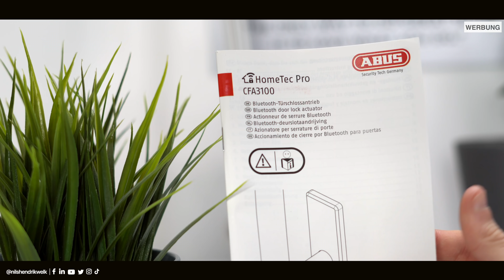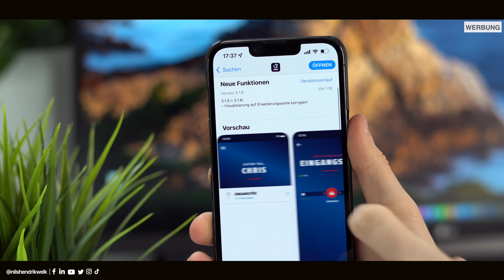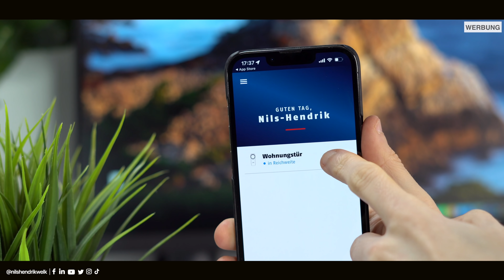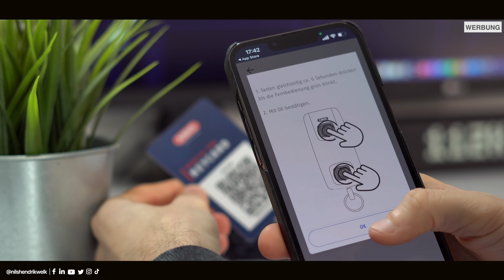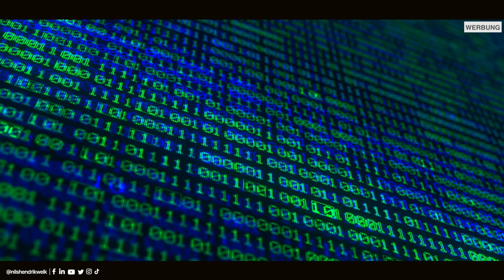Smartes Türschloss made in Germany - ABUS HomeTec Pro mit Fingerabdrucksensor! | Nils-Hendrik Welk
ABUS bietet als deutsches Unternehmen ein smartes Türschloss mit höchsten Sicherheitsstandards und vielem Zubehör an. Mit dabei ist z.B. ein Fingerabdrucksensor, Keypad oder eine Fernbedienung. Was das HomeTec Pro so zu bieten hat, erfahrt ihr in diesem Video!

Auf Amazon kaufen*

✶ Weiteres ABUS Zubehör auf Amazon*

🔎Transparenzbericht:
Das Video wurde von ABUS unterstützt!

⏱ Timestamps:
00:00​​​​​​​ - Begrüßung der besten Community auf Youtube😅
00:24 - Intro
00:31 - Umfang der Produktpalette
01:01 - Installation des HomeTec Pro
02:43 - HomeTec Pro in Betrieb nehmen
03:30 - Bedienungsoptionen
04:04 - Zubehör hinzufügen
04:53 - Sicherheit
05:38 - Nutzung im Alltag & Fazit
07:14 - Ende

💻Equipment:
Schnittprogramm: Final Cut Pro X